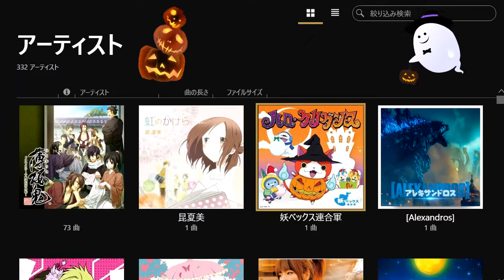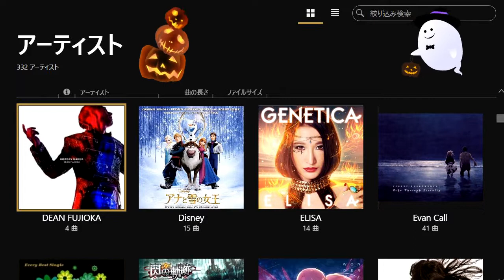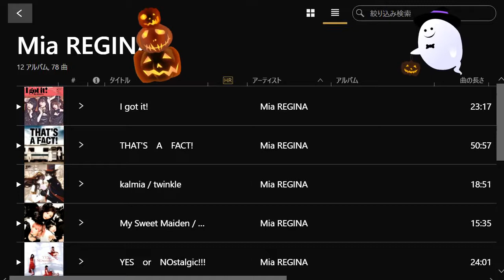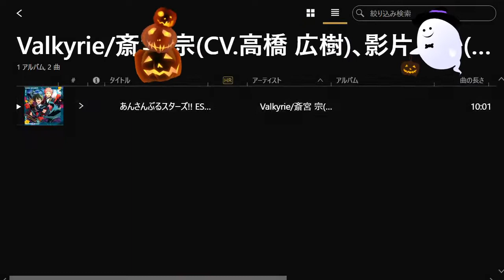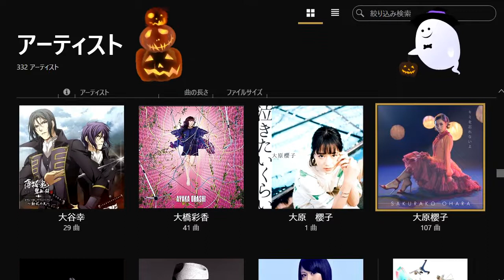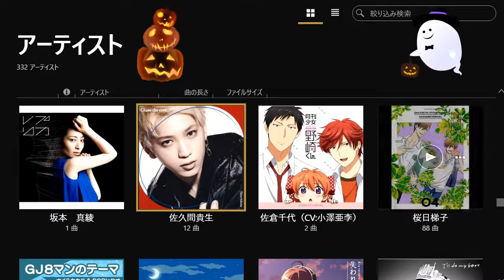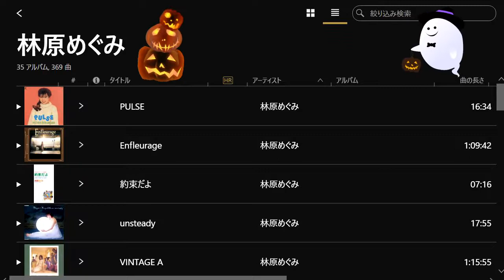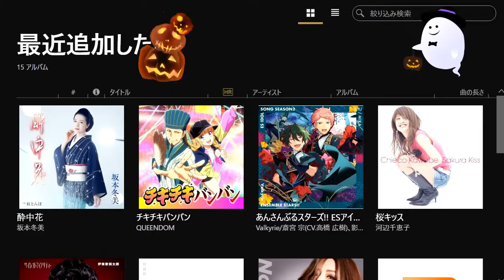オネェさんがダラダラ喋るラジオ #8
オネェさんが好き勝手喋ってるだけの動画です。
お暇な時にお耳を貸していただけた喜びます♪

エフェクト
YouTuberのための素材屋さん
BGM
甘茶の音楽工房